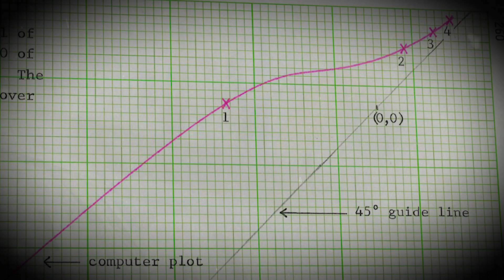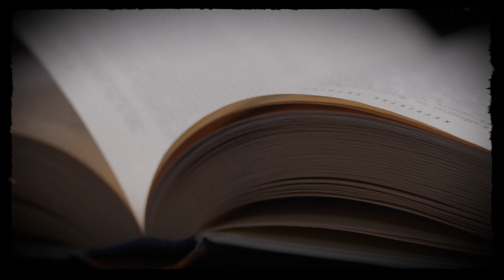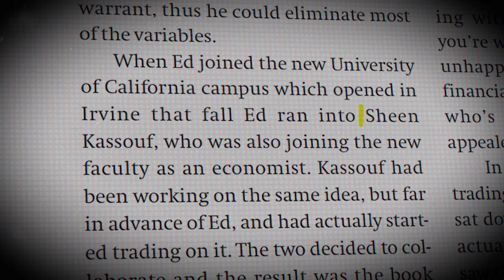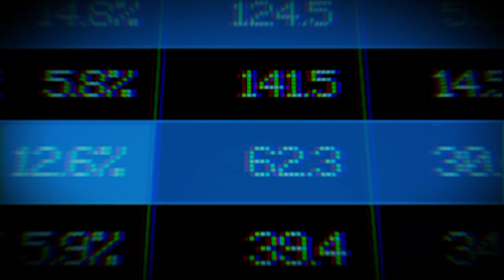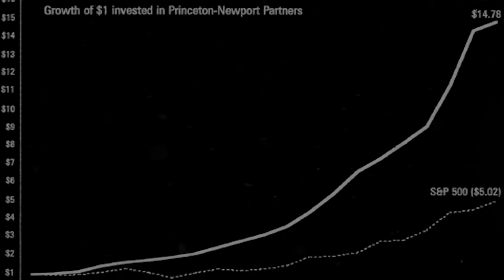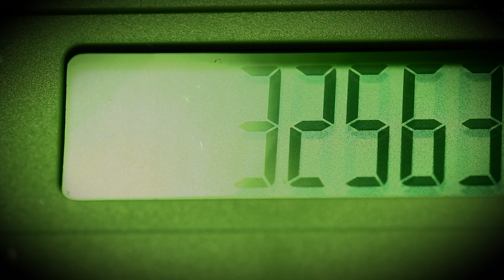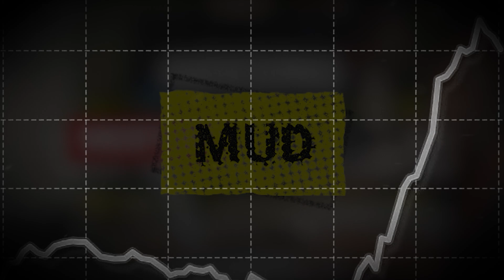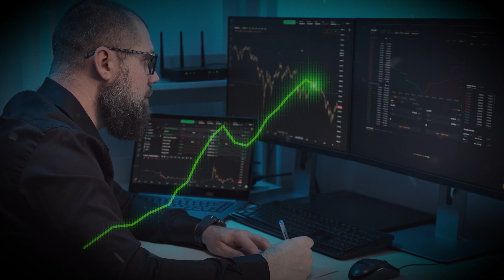The Man Who Solved The Stock Market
Edward O. Thorp is probably the best investor you've never heard of. Originally a Math student, turned professor. But Ed always had an appetite for risk, from blackjack to the stock market, he found ways to make the game work in his favor, and by doing so ha made himself a very wealthy man.

Table of contents:
0:00 Intro
00:37 Who is Ed O. Thorp
1:18 The Mathematics of Gambling
3:41 The Black-Scholes formula
4:44 Meeting Warren Buffet
5:43 The Madoff Scam callout
6:57 Advice from Ed Thorp
8:18 Conclusion